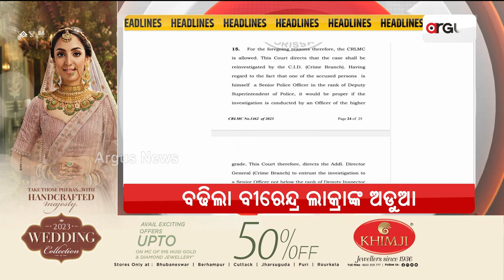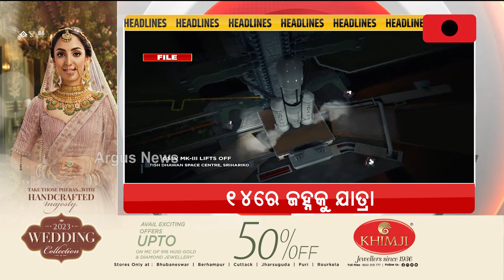Headlines 9 am | 7 July 2023 | Argus News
+ହକି ତାରକା ବୀରେନ୍ଦ୍ର ଲାକ୍ରାଙ୍କ ପାଇଁ ବଢିଲା ଅଢୁଆ...
+ଆନ୍ଦୋଳନରୁ ଓହରିଲା ଓଡ଼ିଶା ଅଣ ଗେଜେଟେଡ୍‌ ବନସେବା ସଂଘ...
+ଆଜିଠୁ ଯୁକ୍ତ ୨ ପ୍ରଥମ ପର୍ଯ୍ୟାୟ ନାମଲେଖା...
+ଡିଏନ୍ ଗ୍ରୁପର ନୟାପଲ୍ଲୀ ଅଫିସରେ ଆୟକର ବିଭାଗ ପକ୍ଷରୁ ଚଢାଉ ଜାରି..
+ଟ୍ରାନ୍ସପରେଣ୍ଟ ସରକାରର ବିଧାୟକ ଘଣ୍ଟଘୋଡ଼ା ଅଭିଯାନ ...
+ବୃକ୍ଷରୋପଣ ଅଭିଯାନର ବାସ୍ତବ ଚିତ୍ର…
+ଜହ୍ନରେ ଇତିହାସ ରଚିବ ଭାରତ...